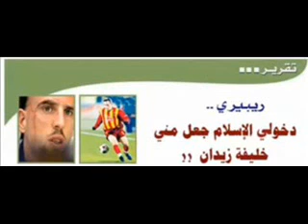مشاهيركرة القدم المسلمين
مشاهيركرة القدم المسلمين لا اله الا الله محمد رسول الله دين الاسلام مكة الصلاة القران قران الجنة النار صدقة جارية اسلم تسلم دعاء دعاة سنة السنة النبوية يوم القيامة تفسير الاحلام سنة حسنة ملعب مونديال كاس افريقيا اسيا اوربا امريكا السمالية الجنوبية علم الجزائر المغرب مرطانيا تونس